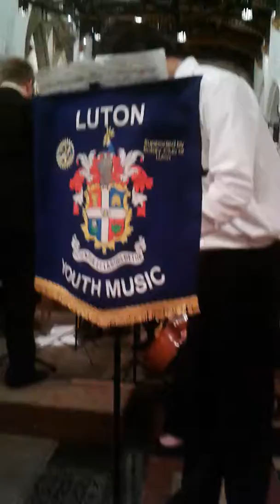William Himes - Trumpet Concertino 1st movement.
Soloist Kurt Mayling.